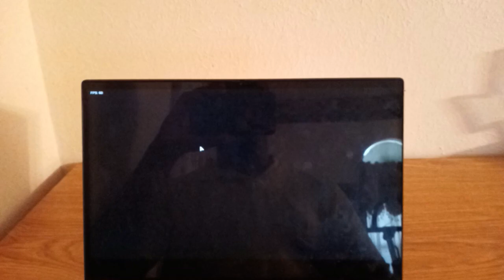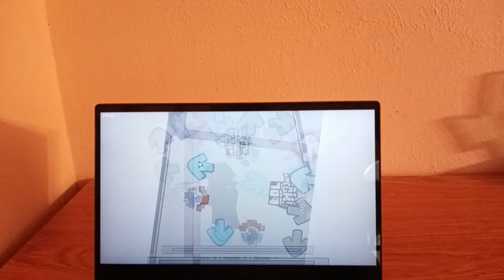Friday Night Funkin Blocky Myths Vs Herobrine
A rhythm game and FNF mod where Boyfriend and Girlfriend logged into a Minecraft server to chill in the virtual world, but they not alone.

Boyfriend and Girlfriend start a New World to enjoy some time together but they aren’t alone inside this World, Boyfriend meets a man in a dark cave while mining for Diamonds, He attacks Boyfriend with a fire charge making him realize who he has undiscovered. It was the Legendary Myth. Herobrine! Boyfriend gets up to face off the great legend, Will he survive or will he get his world completely destroyed by Herobrine’s Wrath?

Songs:
New World
Empty Eyes
Danger
Apparition
A Familiar Face
Exitium
Shadows
Unknown Being
Removed
Alert